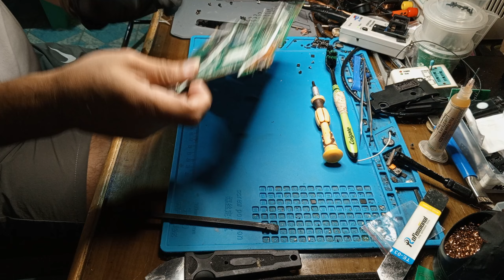Asus X409JA No Power is it fixable?